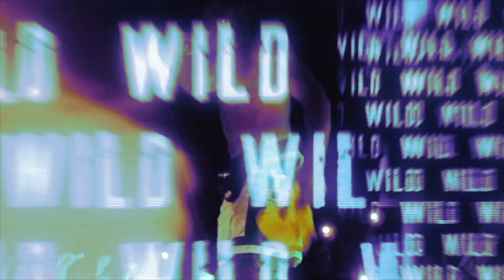Behind The Booth - Live Open Format DJ Set At Game On - Boston, MA🔥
Come dive in the DJ Booth with me on my New Youtube Series "Behind The Booth" and watch me work!🤫🔥

About me:

DJ Tone Experience also known as "The Party King" has been the curator of one of the fastest growing movements in the Tri-State area. His
mega brand has cultivated a unique party
experience that entertains thousands of music
lovers each week selling out major venues,
events and house parties. His experience has
been on tour with some of today's hottest names
and brands such as Pop Smoke, Lil Tjay, Fivio Foreign and so many
more. He signed to Quality Control Music as a DJ late 2019.

DJ Tone is not just a DJ. He is a Hip Hop
recording artist with a true old school meets new
school fusion with a melodic sound, breaking thousands of streams on
major platforms. His movement has allowed him
to be a leading influence in the New York music
scene. DJ Tone is taste-maker, recording artist,
DJ, dancer, model, and curator who is the fore front of today's
entertainment.